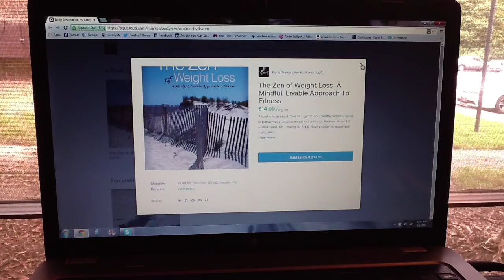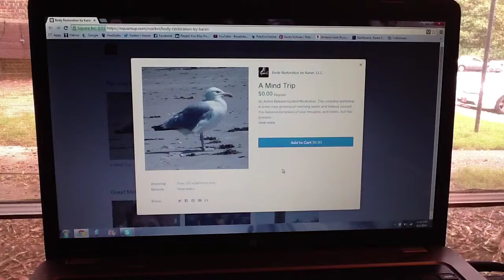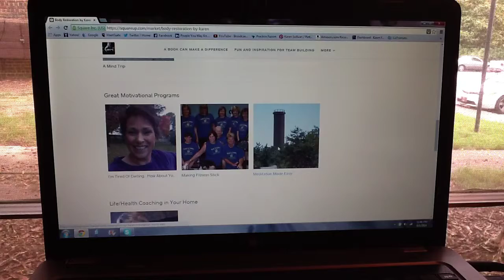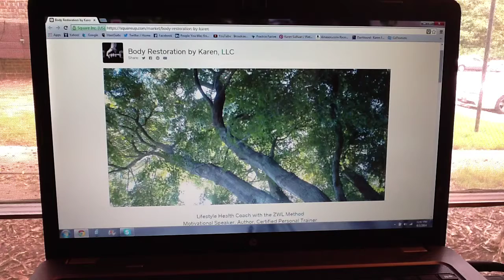A tour of my store at See what you've missed.